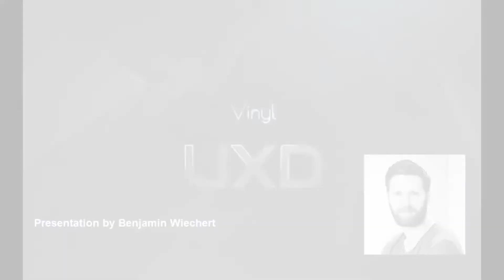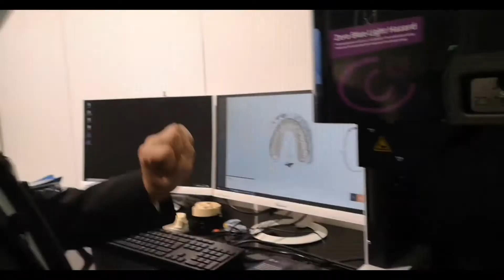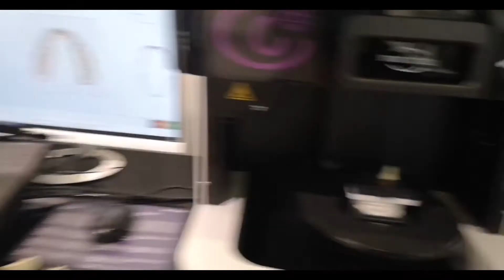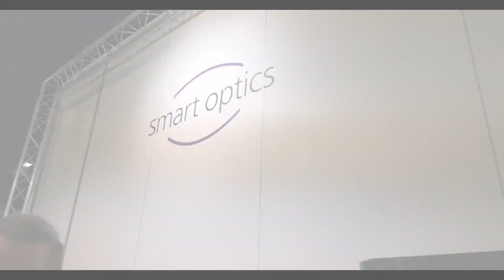IDS Cologne 2021: New Smartoptics Vinyl UXD dental scanner presentation by Benjamin Wiechert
New Smartoptics Vinyl UXD dental scanner presentation by Benjamin Wiechert